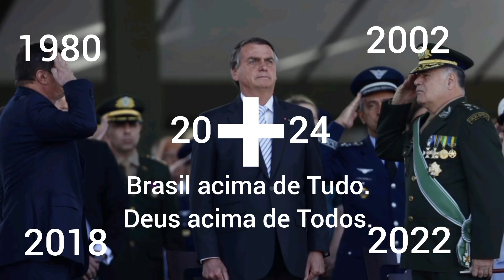Video 031/24 - Bolsonaro sabe: Dia de sua Morte está chegando.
Preso nunca. pronto pra morrer lutando